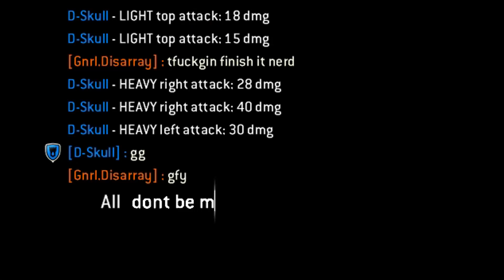Raider Odinson |PC| Average-Level Raider Duels